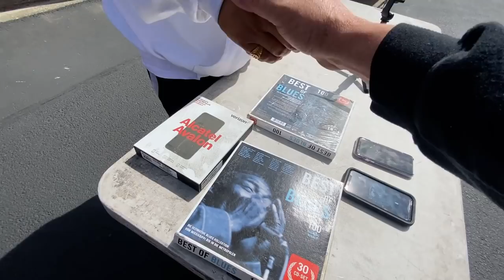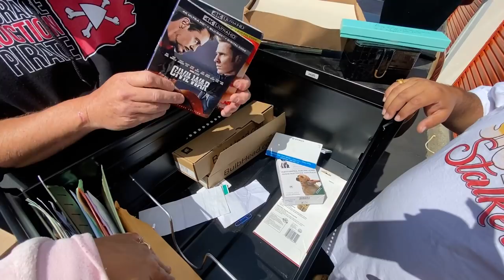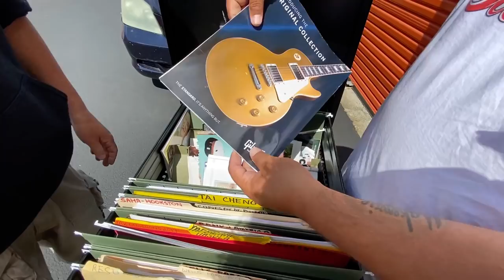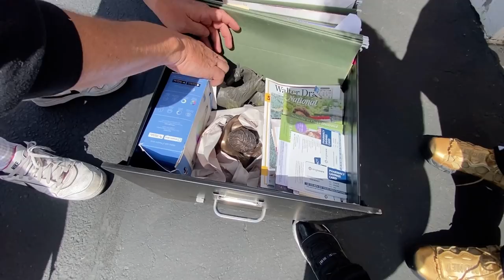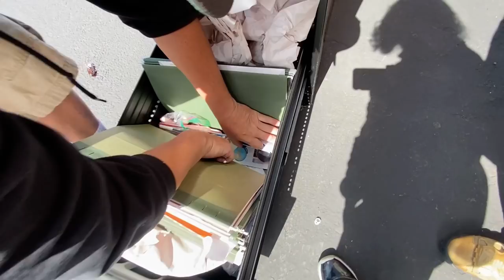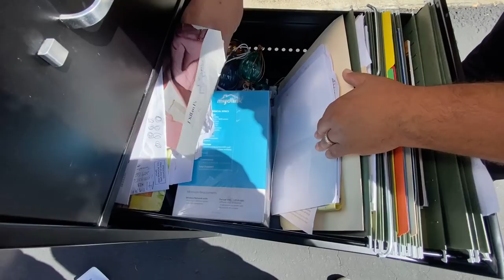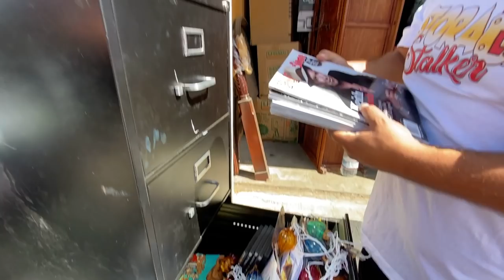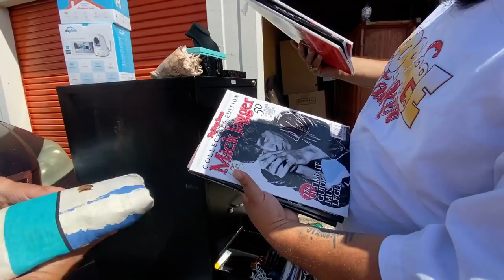INFESTED & DISGUSTING We PAID $1900 FOR THIS 10 BY 20 STORAGE UNIT AT THE ABANDONED STORAGE AUCTION